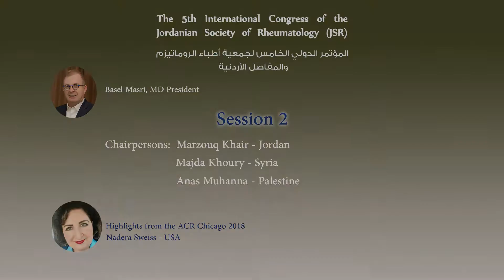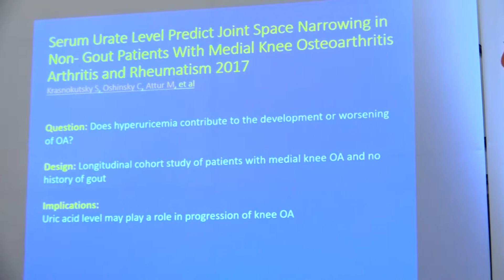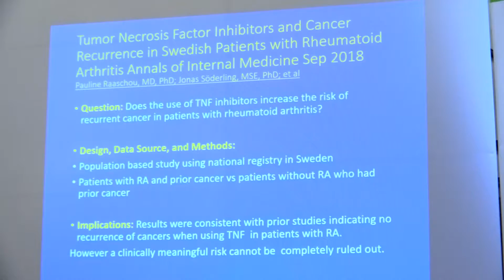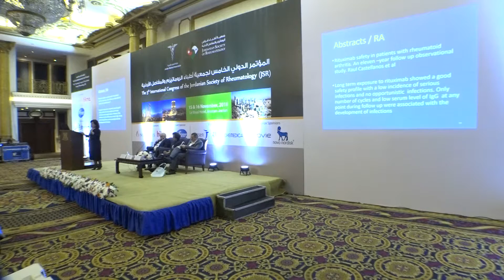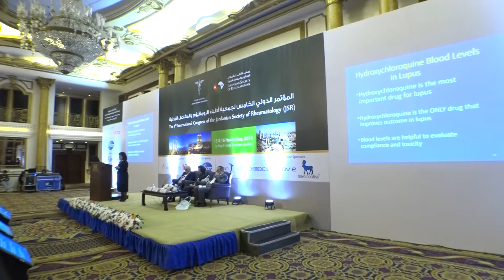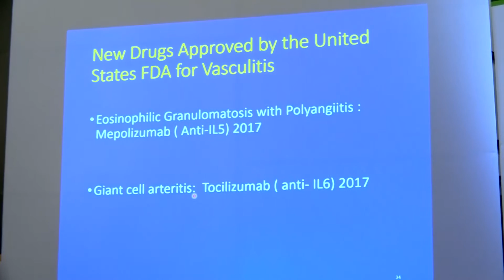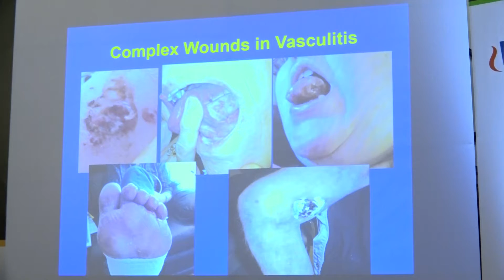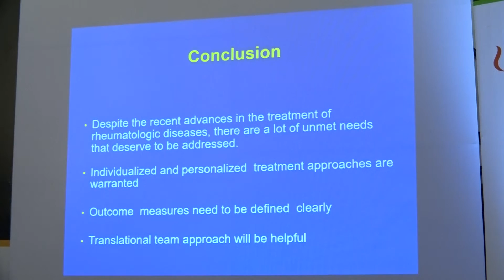G Session 2 Nadera Sweiss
The 5th International Congress of The Jordanian Society of Rheumatology (JSR)
المؤتمر الدولي الخامس لجمعية أطباء الروماتيزم والمفاصل الأردنية
15 & 16 Nov. 2018
Amman - Jordan